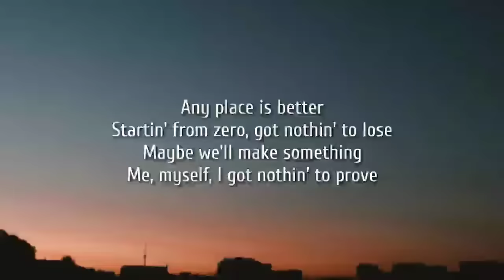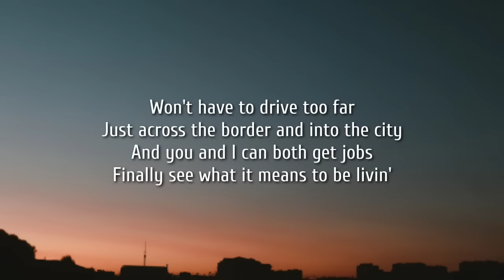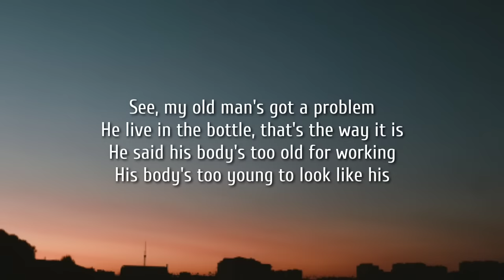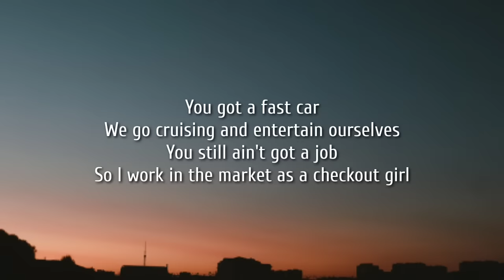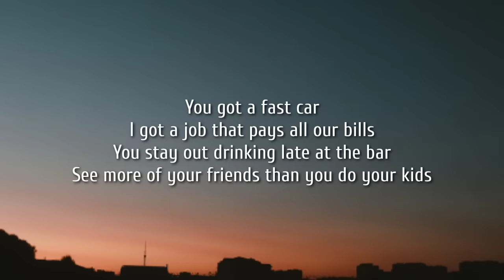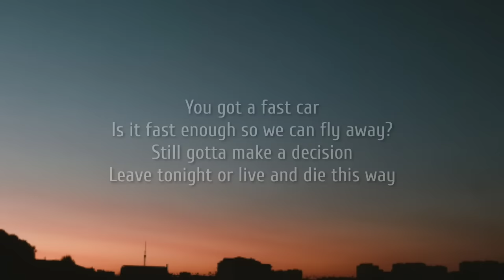Luke Combs - Fast Car (Lyrics)